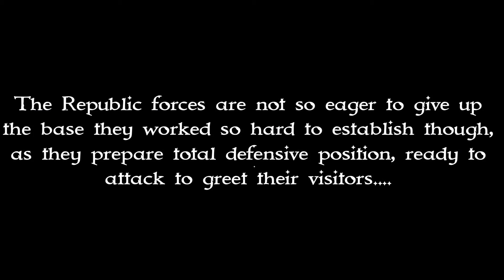Clone Wars stop motion battle